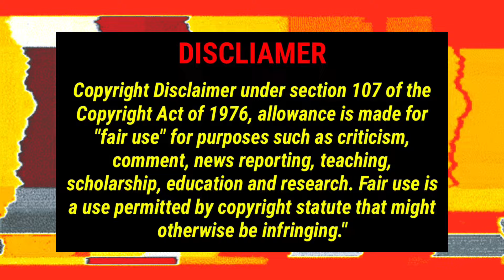Cj so cool ladies Lexi & Nike falls out over Christmas purse!!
Cj so cool ladies Lexi & Nike falls out over Christmas purse too!!

If you like too show support  of apperception too my channel you may ⬇️ ⬇️⬇️

In advance thank you for you kindness and support